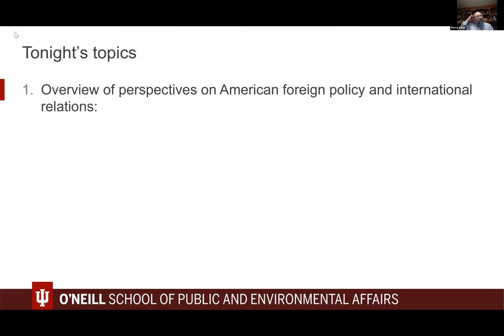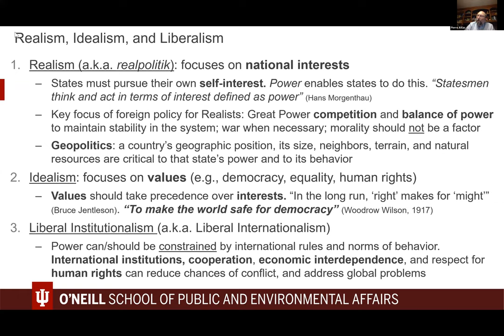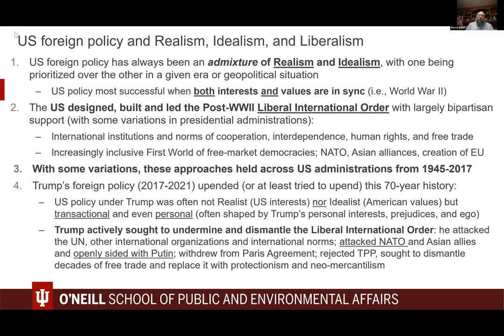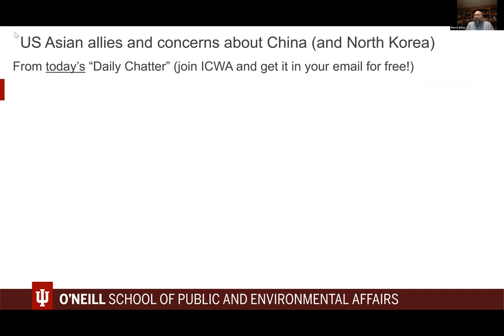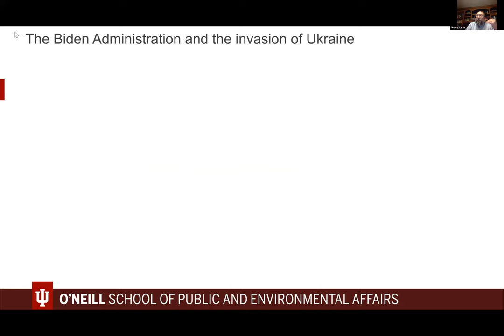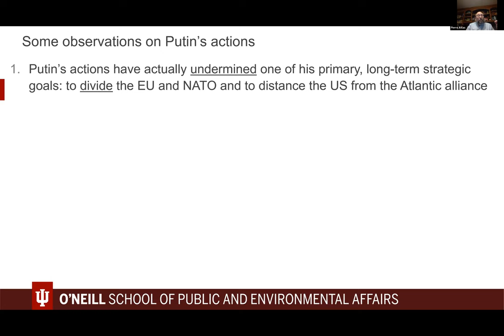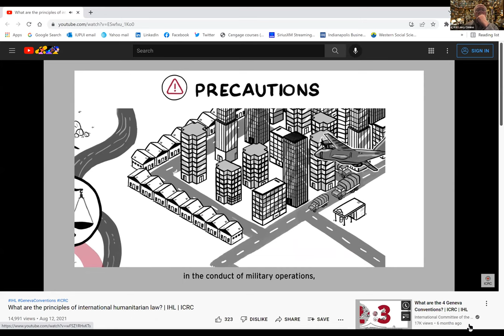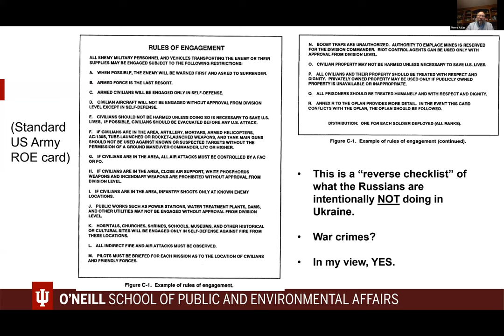2022 Great Decisions Series | Biden's Foreign Policy and the Invasion of Ukraine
About the Program: "Biden’s Agenda Foreign Policy and the Invasion of Ukraine"

The new administration in Washington promised to reverse many of the policies of the past administration, especially in foreign policy. How will issues such as climate, the pandemic, and alliances be treated under the Biden administration?

About the Speaker: Dr. Pierre Atlas

Dr. Pierre M. Atlas is a Senior Lecturer at the Paul H. O’Neill School of Public and Environmental Affairs at IUPUI, where he teaches graduate and undergraduate courses in their Public Affairs and Criminal Justice and Public Safety programs. He is also a faculty affiliate at the Center for the Study of the Middle East at Indiana University Bloomington and writes a monthly opinion column for the Indianapolis Business Journal. A comparative political scientist by training, Dr. Atlas devoted much of his academic career to studying and writing about the Israeli-Palestinian conflict and US foreign policy in the Middle East. More recently, his research has examined the sources of contemporary political differences between the United States and Canada.